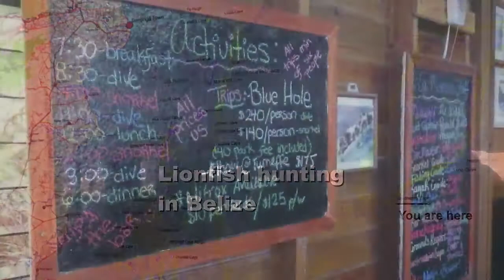BZE part 2 slideshow 1 5MBps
This is a picture story of the work that was done in Belize, at Isla Marisol resort on Glover's Reef. We brought our guests to a beautiful reef that has been recently invaded by Lionfish. We tried to learn about their habits, what animals would be interested in eating them as well as what animals they were eating through stomach analylsis.